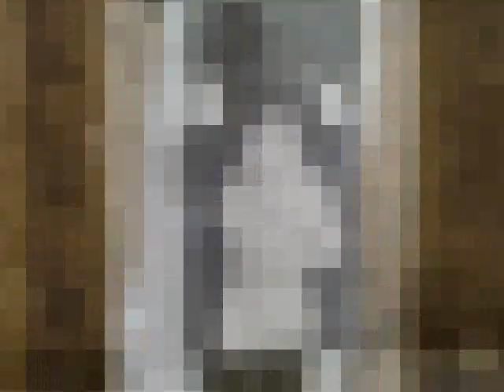Specgroup LODZ - trening strzelecki - pistolet.wmv